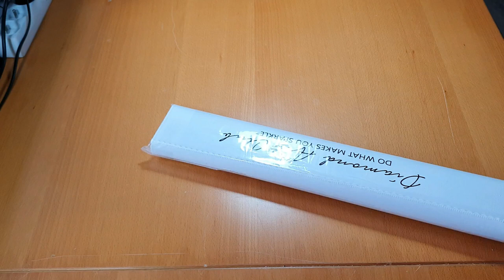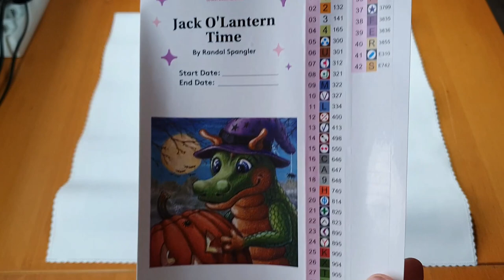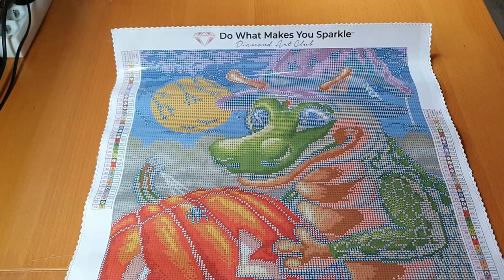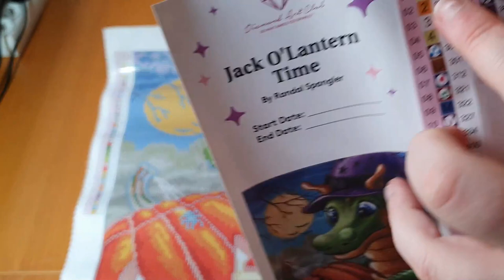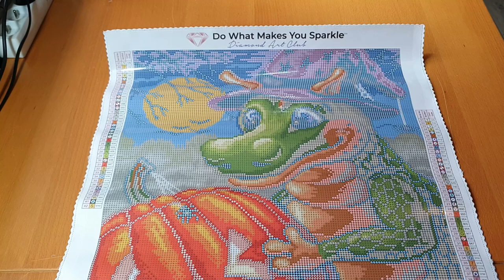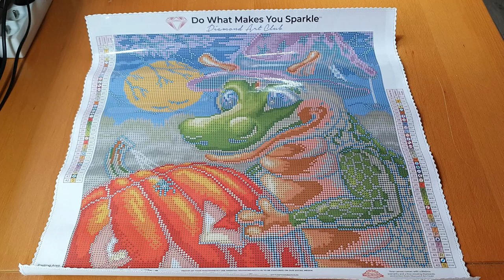Unboxing Diamond Art Club #85 !